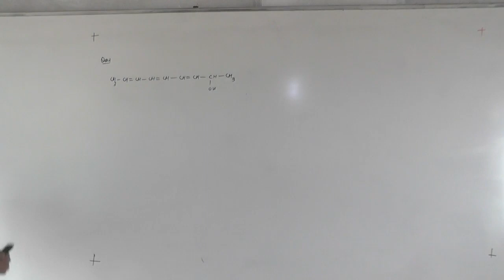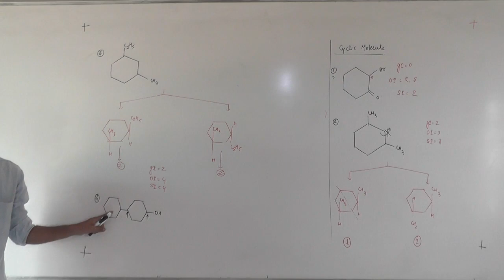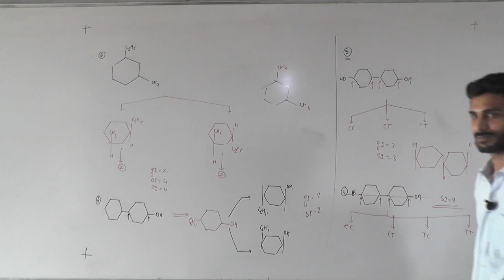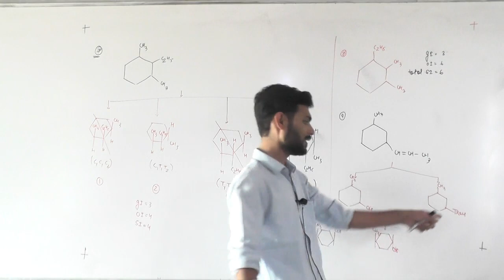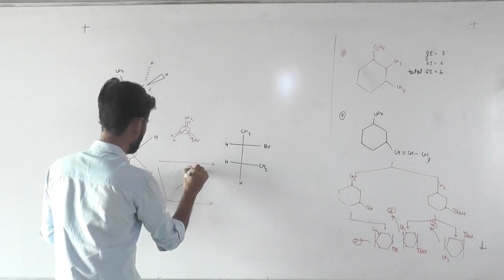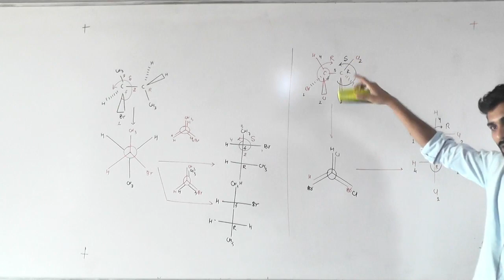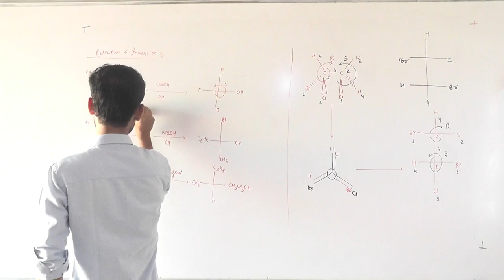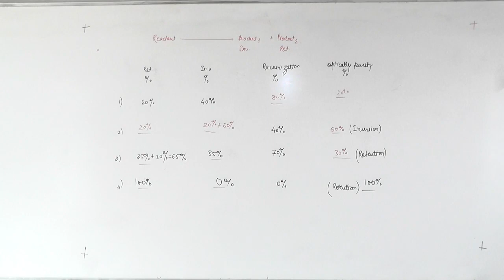No Of Stereoisomer By Jha Sir